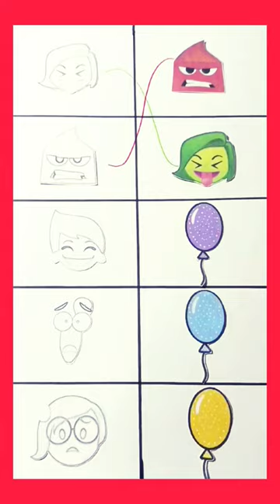Anger, disgust,feat, sadness,joy From Inside out 2 Matching puzzle 🧩